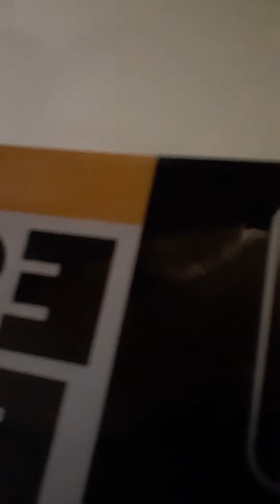I work 9n steel drums rock a bye baby and are you sleeping